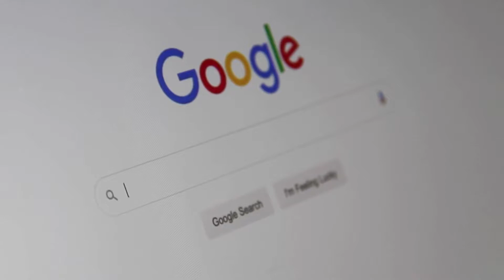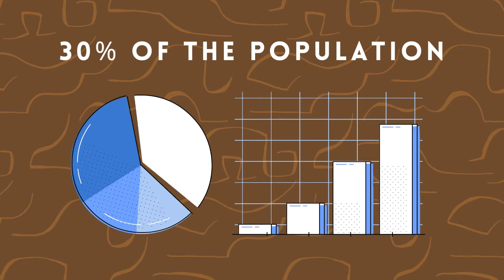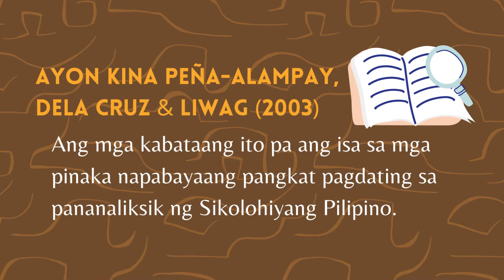Sikolohiyang Pilipino at Kaugnayan sa Filipino Adolescent